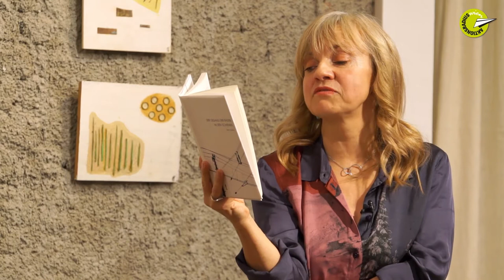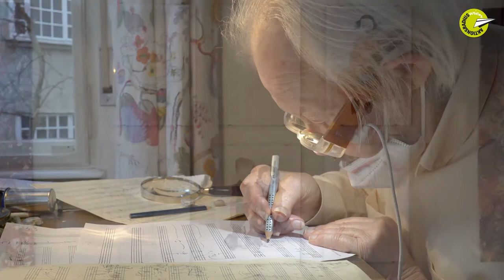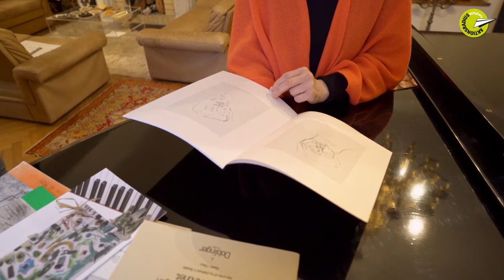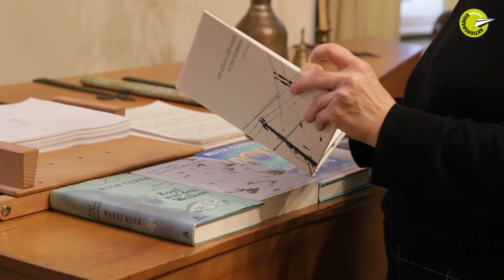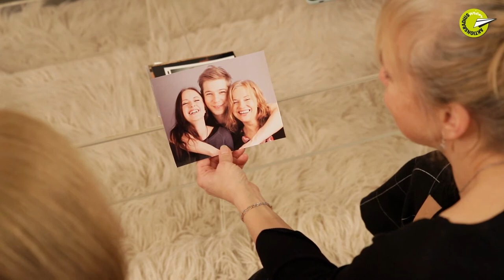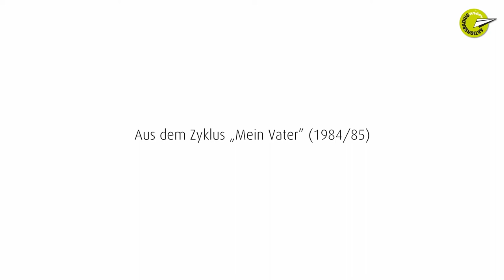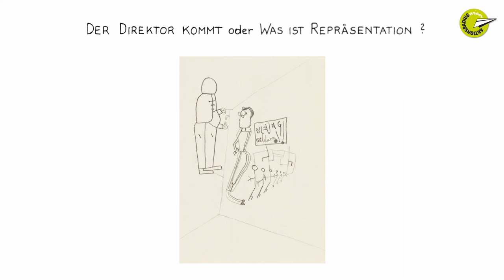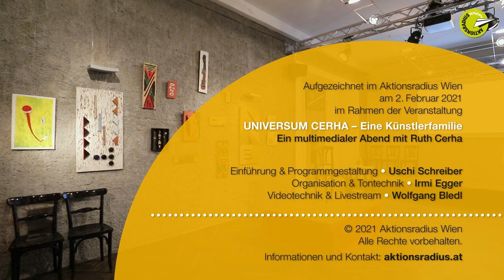Aufzeichnung UNIVERSUM CERHA – Eine Künstlerfamilie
Aufzeichnung der Veranstaltung vom 2.2.2021 im Aktionsradius Wien im Rahmen des Themenschwerpunkts „Lebenswege“.